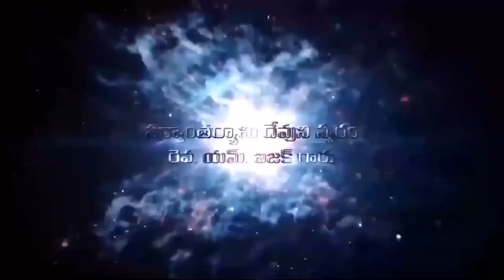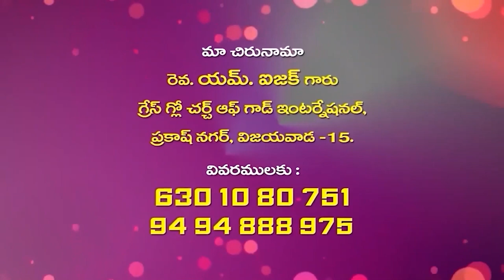09 03 2024 Isaac garu అంశం : పరిశుద్దాత్మ కార్యములు - 24